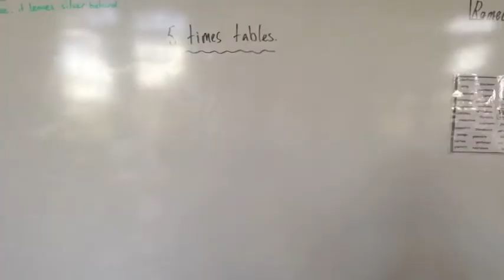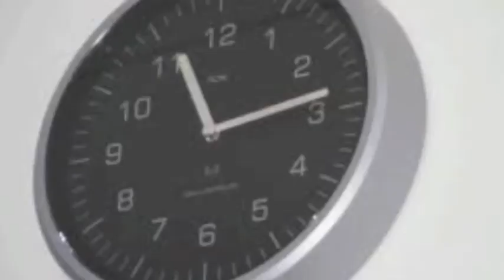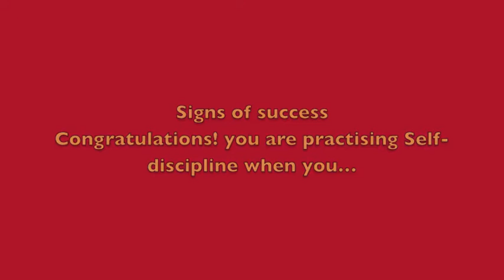Hokowhitu School Supreme 7 Virtues presentation